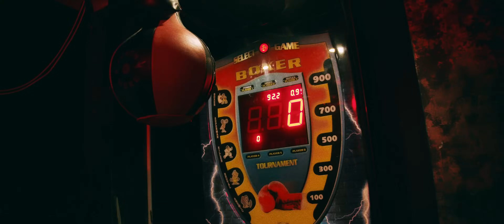Kenah - Mind (Official Video) ft. Amaria BB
JustJoJo Entertainment presents the official music video for "Mind" by Kenah featuring Amaria BB, produced by Hulla.

Directed by: Ovie Etseyatse

Lyrics

VERSE 1 (KENAH)

All the things you doing blowing my mind
I don't wanna waste anymore of your time
Give you wetin pass enough
My God
Press the rewind
Press the rewind

I don't wanna compromise
Do I make you smile
What is inside your mind
Can we spend some time
Kileleyi sò bayi
Kileleyi sò bayi
Tell your friends say

CHORUS

Na me dey for your mind
(Rock your body, give you all my loving amma touch your body)

I wanna call you tonight
(Rock your body, give you all my loving I go touch your body oh)

Spending all of my time

Can I see you tonight
(Rock your body, rock your body, touch your body)
Tonight

VERSE 2 (KENAH)

Memories on my mind
Loving you got me blind
I cannot lie
Magics in the sky
Melodies in your eyes
Going for a ride
I know you know I like you
No go dey catch my cruise
Oh baby come through
Oh my baby I say come through

HOOK

Wetin i go do
If e no be you
Melodies and blues
amma sing for you
Ohhhh
Oh my Chargie

Don't go
I go fight kung fu for you
Ohh ohh

CHORUS

Tonight

VERSE 3 (AMARIA BB)

Calling you pronto
You’re always indecisive
Pull up if you want to
Buss off
Buss off
Like gun powder
Wha yuh deh pon gyal come closer
Turn me like a controller
(Ahhhhh)

Gyal tip up, tip up
Draws affi lift up
How yuh batty fit inna yuh jeans dem cyan zip up
Good head pon yuh shoulder deliver
Anyting she wan mi ah buy mi ah gi yuh
(Ohhhhhh)
Kileleyi sò bayi
Kileleyi sò bayi

CHORUS

Tonight

Na me dey for...